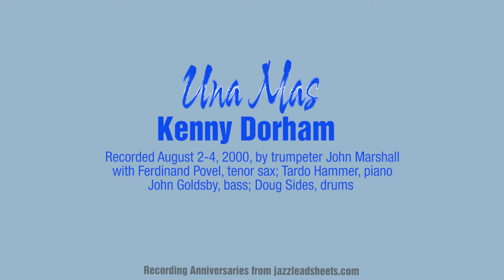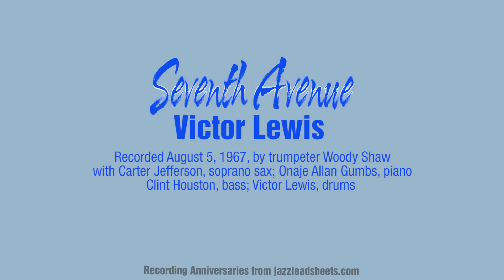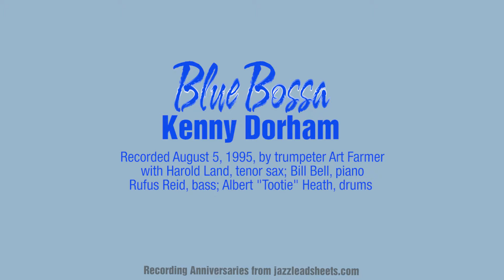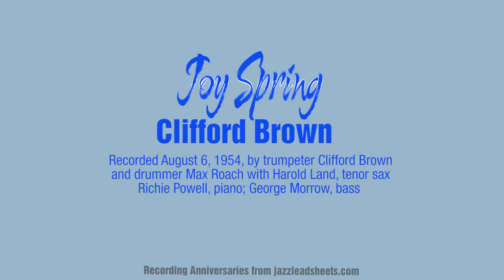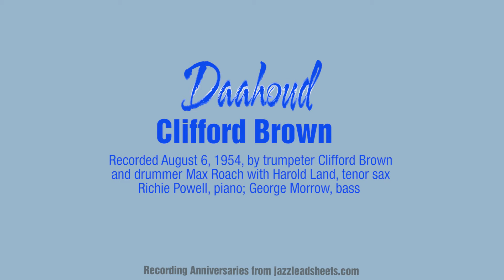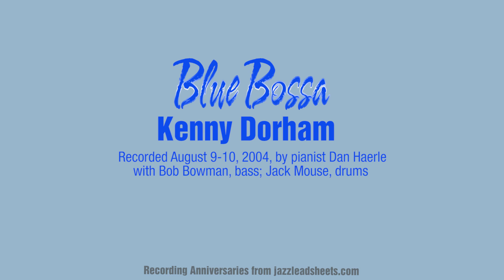August 3-9 Recording Anniversaries from jazzleadsheets.com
August 3, 1954: SWEET CLIFFORD by Clifford Brown (Clifford Brown & Max Roach)
August 3, 1965: DAAHOUD by Clifford Brown (Richard "Groove" Holmes)
August 2-4, 2000: UNA MAS by Kenny Dorham (trumpeter John Marshall)
August 5, 1967:  SEVENTH AVENUE by Victor Lewis (trumpeter Woody Shaw)
August 5, 1963:  JUST WAITING by Melba Liston (vibist Milt Jackson)
August 5, 1996:  BLUE BOSSA by Kenny Dorham (trumpeter Art Famer)
August 6, 2011:  RED SKY WALTZ by Don Friedman (Don Friedman/Daryl Johns Duo)
August 6, 2011:  SILK by Norman Simmons (Norman Simmons/Daryl Johns Duo)
August 6. 1954:  JOY SPRING & DAAHOUD by Clifford Brown (Clifford Brown/Max Roach)
August 6, 1959:  MOANIN' by Bobby Timmons & Jon Hendricks (Lambert, Hendricks & Ross)
August 7, 2011:  BLUES SCAM by Richard Wyands (Richard Wyands/Daryl Johns Duo)
August 8, 1993:  JOHN CHARLES by Ronnie Mathews (flutist James Spaulding)
August 9, 1957:  BLUE LIGHTS & BATLAND by Gigi Gryce (Gigi Gryce/Donald Byrd Jazz Lab)
August 9. 1966:  C.F.D. by Jack Wilson (Something Personal)
August 9-10, 2004: BLUE BOSSA by Kenny Dorham (pianist Dan Haerle)
-- Lead sheets and more at jazzleadsheets.com